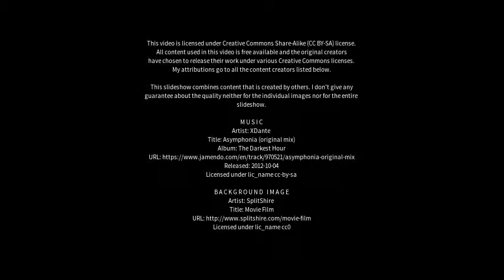Best places to visit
Best places to visit - Bernasconi (Argentina) Best places to visit - Slideshows from all over the world - City trips, nature pictures, etc.